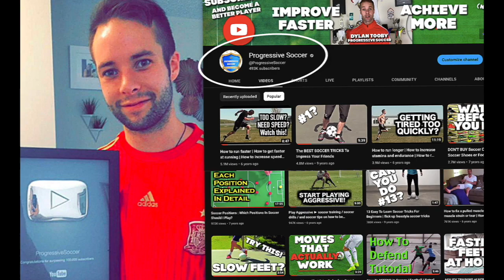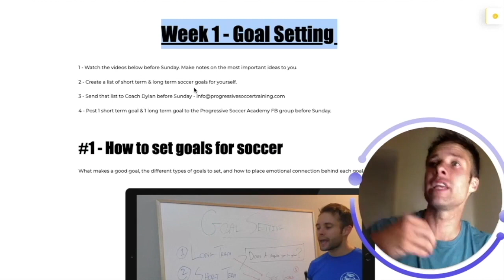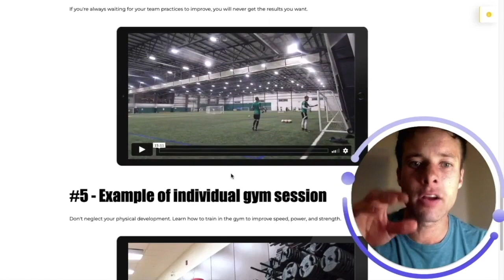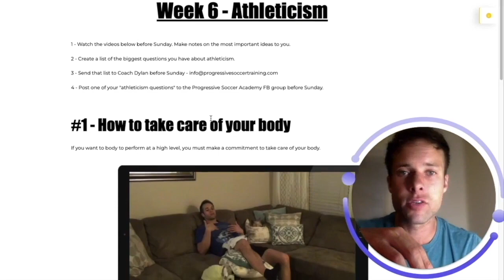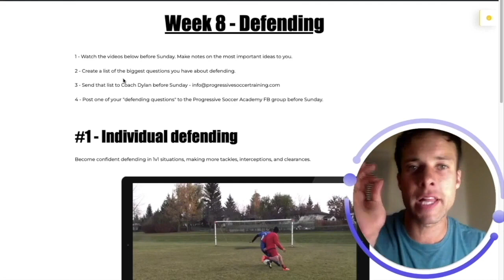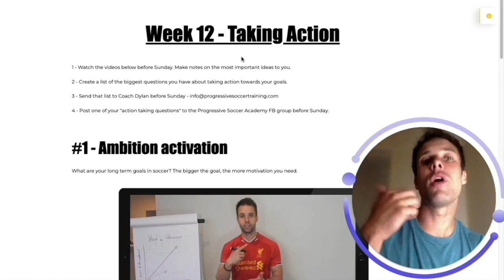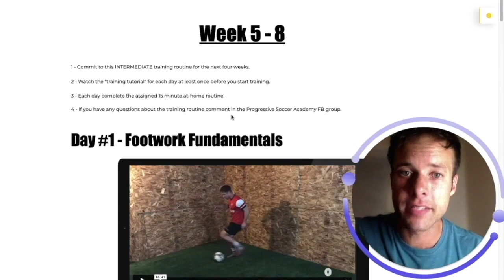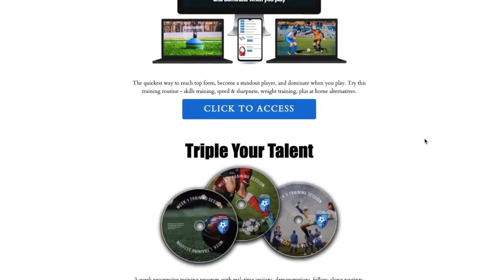How I overcame PLAYING POORLY and being INCONSISTENT in soccer...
For Ambitious Soccer Players Who Want To Take Their Game To The NEXT LEVEL...

12 Weeks To Your Best Form

Develop The Skills You Need To Earn Your Starting Position, Become the Go-To Player During "Crunch Time" And Dominate Your Opponents Every Match Day

Guaranteed Improvement: If you don't have noticeably better skills, confidence, and performances after finishing this program, I'll refund your money. If you feel there's anything missing in the program, I'll work to add it for you. And I guarantee in 1 week you’ll already start to notice a difference in the way you play.

- Coach Dylan